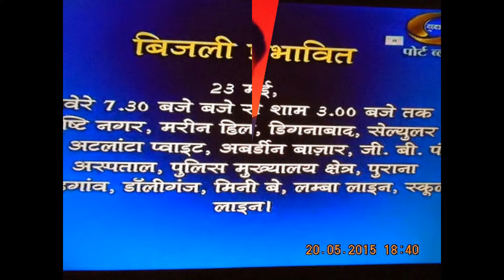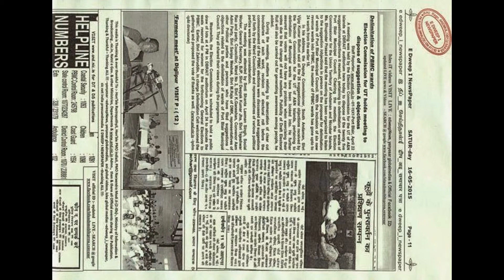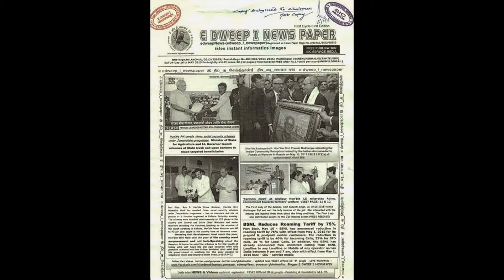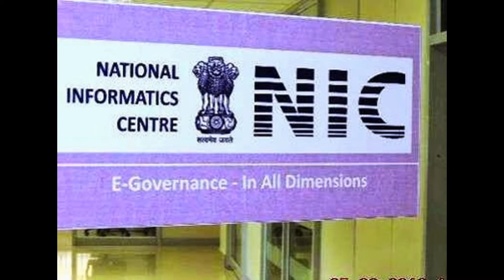SlideShow-Hon’ble RastrapathyJi-Inaugurated-50thAnniversary of Indian's First Historic Clim-Edweep.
Hon'ble RastrapathyJi Introductory Meeting of NITs Scholars with the President.
Hon’ble  President of India, Hon’ble Shri Pranab Mukherjee inaugurated the Golden Jubilee Celebrations of India’s first historic climb of Mt. Everest in 1965 organized by The Indian Mountaineering Foundation today (May 20, 2015) at Rashtrapati Bhavan. –thanking Hon’ble RastrapathyJi -
Introductory Meeting of NITs Scholars with the President after Indradhanush cultural programme on 16 May, 2015
Hon’ble PMOindiaJi -My visit to the Republic of Korea has been very satisfying. I thank the Korean people & Government for their warm hospitality. Meetings with President Park Geun-hye & business leaders were fruitful. Many aspects of strengthening India-Korea cooperation were discussed. I leave with the confidence that our ties will get even better & our relationship will benefit people of our Nations.
이번 한국 방문은 매우 만족스럽습니다. 한국 정부와 한국 국민들의 환대에 감사드립니다. 박대통령님과 한국의 비지니스 리더분들과의 미팅은 매우 유익한 자리였습니다. 한국과 인도의 협력강화를 위한 뜻깊은 자리였습니다. 이번 한국 방문으로 양국 관계가 더욱 발전하고 양국 국민들에게 좋은 결과를 가져다 줄 것이라 확신합니다.
Met surviving members & kin of deceased members of India's first successful expedition to Mt. Everest. The team scaled Mt. Everest on this day in 1965. Their accomplishment inspires every Indian & makes us very proud. -thanking Ministry -thanking Hon’ble RastrapathyjI, thanking Hon’ble PMOindiaJi….NEWS LIVES DIGITALS – thanking DDK-PORT-BLAIR – thanking Medias
Hon’ble PRESIDENT OF INDIA INAUGURATES GOLDEN JUBILEE CELEBRATIONS OF INDIA’S FIRST HISTORIC CLIMB OF MT. EVEREST IN 1965
 Hon’ble  President of India, Hon’ble Shri Pranab Mukherjee inaugurated the Golden Jubilee Celebrations of India’s first historic climb of Mt. Everest in 1965 organized by The Indian Mountaineering Foundation today (May 20, 2015) at Rashtrapati Bhavan.
Speaking on the occasion,  Hon’ble President said that over the years Indian mountaineers have distinguished themselves not only by scaling the highest peaks but also as brave soldiers of the gallant armed forces which have included the ITBP. Many of them have served with great distinction during the Kargil conflict and continue to defend our highest frontiers with courage and with fortitude. Along with these great achievements, the first Indian conquest of Everest and the conquest by first Indian woman, Bachendri Pal, has found its place in many text books and has inspired several generations over the years.
Hon’ble  President said that the Indian Mountaineering Foundation that sponsored the Expedition in 1965 has come a long way since then and has grown to become an Institution that all adventure lovers look up to for guidance. It has always taken a broad and holistic approach in its mandate. In recent years the Indian Mountaineering Foundation has also been involved in environment protection works in the Himalayas. There is no greater service that it can do to this cause than by working for the preservation of the Himalayan ecology and the environment of the Himalayas. He expressed happiness over the fact that from very early on the mountaineering fraternity has encouraged women to take up this sport.
Hon’ble President extended his greetings and felicitations to all surviving members of the historic expedition and paid homage to the memory of many courageous mountaineers of that expedition who are no longer with us today. He also paid homage to all those mountaineers who have lost their lives in their valiant attempts to climb Mt. Everest over the years. He wished members of the 1965 Everest Expedition, the Indian Mountaineering Foundation and the entire mountaineering community many years of productive contributions in the service of the nation. He stated that they have an important role to play in instilling in our youth the values and the character that make a good mountaineer and thereby a good citizen of our republic.-thanking Hon’ble RastrapathyJi – edweepNEws – EdweepNews –edwe_i_newspaper(iNDiA) – E DWEEP I NEWSPAPER - thankful.